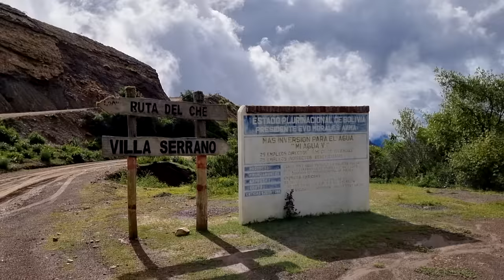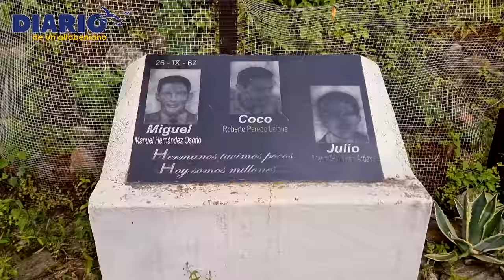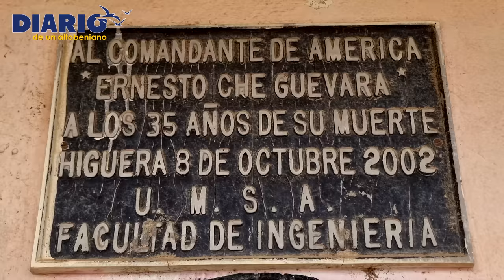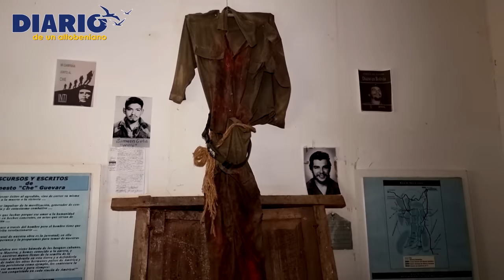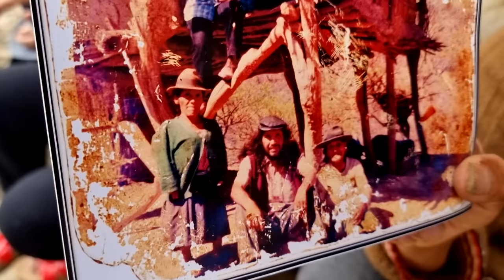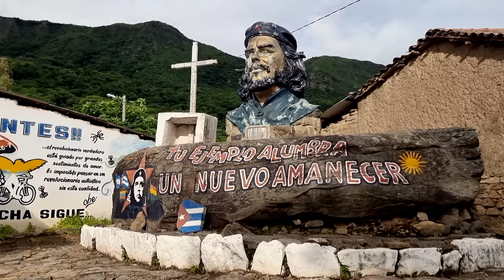LA HIGUERA | Ese pueblo que vive de recuerdos en la ruta del CHE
LA VERDADERA HISTORIA DE LA HIGUERA, un pequeño pueblo sumergido en el abandono en los Valles Cruceños.
Diario de un Altobeniano:

Un canal donde muestro diferentes aspectos de mi tierra Altobeniana y fuera de ella. Mi tierra se creo de la nada en medio de la selva, pero ahora es un Paraíso donde aún se convive con la naturaleza de forma armónica cuidando y preservando el hábitat con sus costumbres y tradiciones.
Recreado por:
Ricardo Antonio Guillén Álvarez
"CHINO"
Santa Rosa, Alto Beni - Bolivia